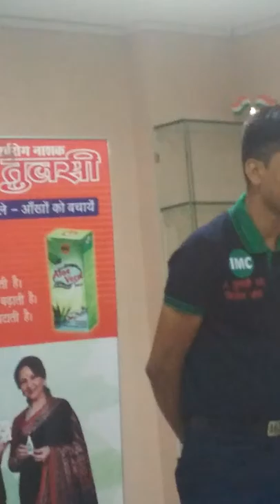Santosh kumar sen history of IMC